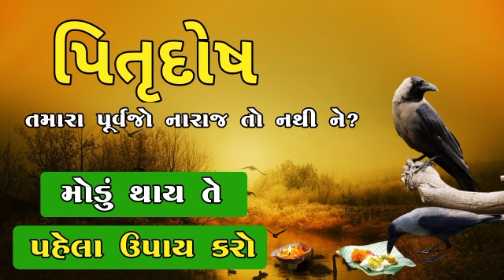પિતૃદોષ શું છે? પિતૃદોષ ક્યારે થાય? || શું ખરેખર પિતૃદોષ હોય છે? || Pitru Dosha Gujarati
પિતૃદોષ શું છે? પિતૃદોષ ક્યારે થાય? || શું ખરેખર પિતૃદોષ હોય છે? || Pirtu Dosha Gujarati